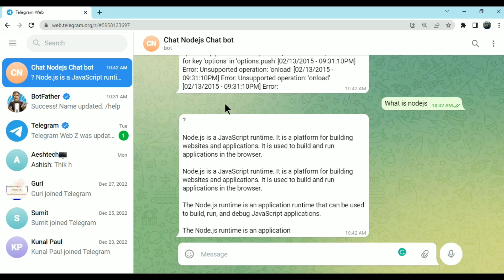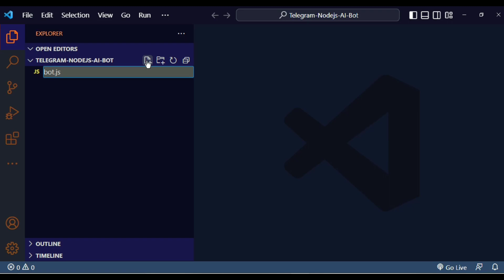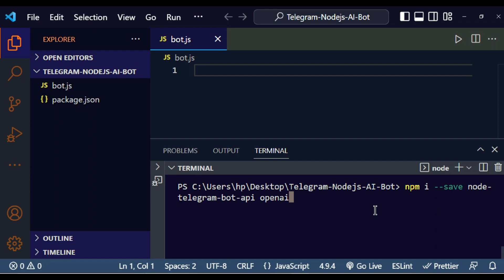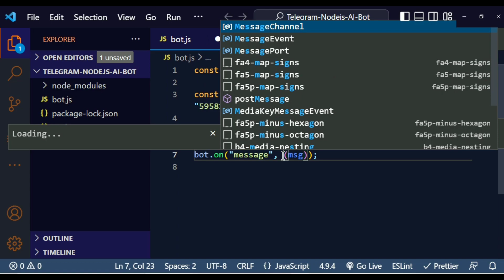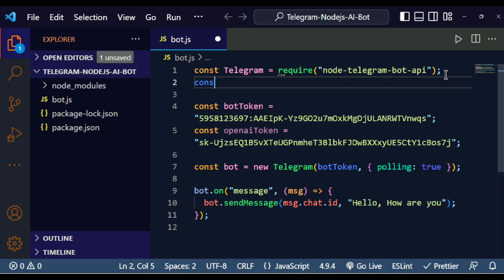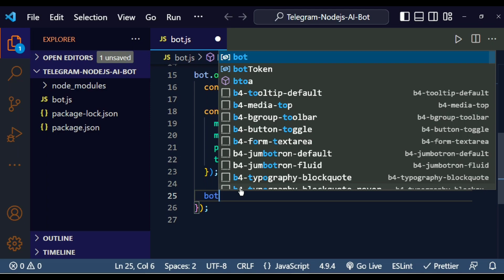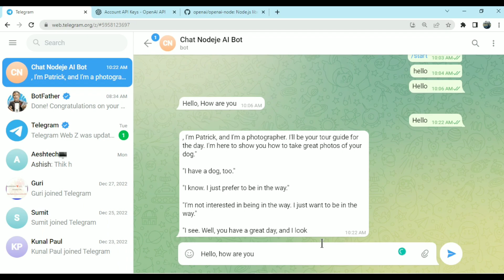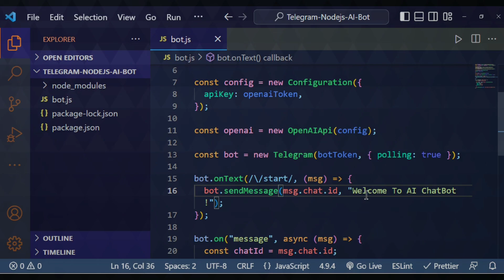Node.js Project: Build a Telegram AI Chatbot using Node.js and ChatGPT in Hindi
Learn how to build a powerful Telegram AI chatbot using Node.js and ChatGPT in this step-by-step tutorial. Discover how to easily integrate ChatGPT's advanced language capabilities into your Telegram bot, allowing it to understand and respond to user input with natural language. Perfect for businesses, organizations, and individuals looking to improve customer engagement and automate their messaging. Start building your own Telegram AI chatbot today with Node.js and ChatGPT.